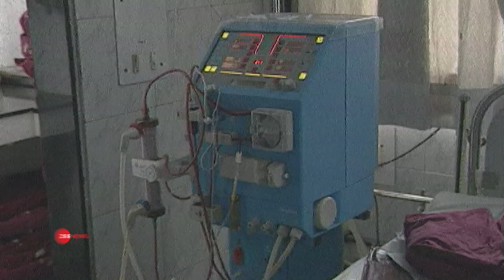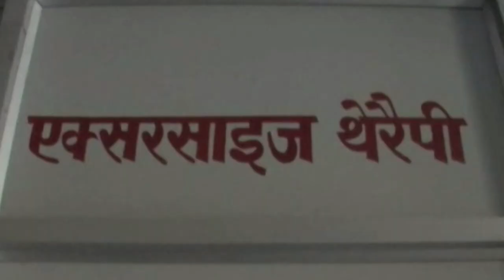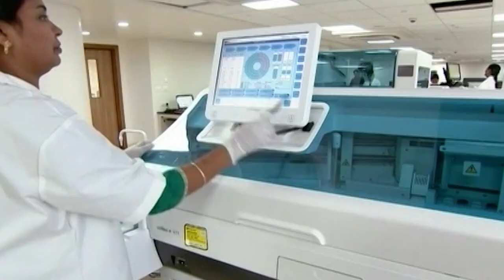What is ModiCare and how will it benefit you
The Union Cabinet has approved the government’s ambitious ModiCare health insurance scheme that targets more than 10 crore poor families and will be a portable scheme which can be availed of anywhere in India. Here is a list of 10 things you need to about the scheme.